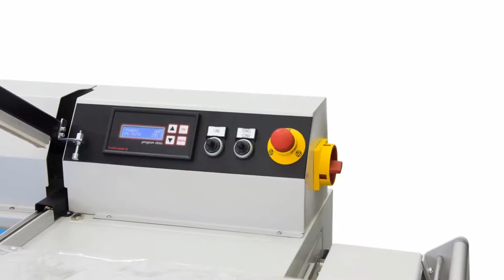TMC PRO Series Semi Automatic L Sealer Shrink Wrapping Machine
Maripak USA provides premium industrial shrink packaging machines and equipment.  Our industrial machinery and equipment are in use all around the world.  We are globally known and work with some of the most iconic and well known global brands.

Our Maripak brand is the most technologically advanced and evolved shrink equipment within the industry.  See the many applications we provide in our lineup of fine-tuned machines and equipment.  for more information specific to the lineup and each model.